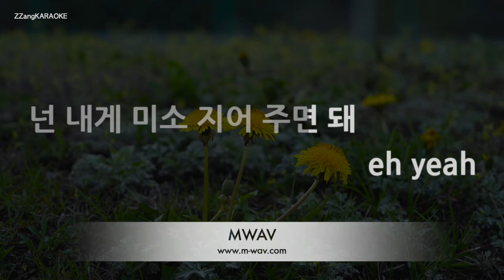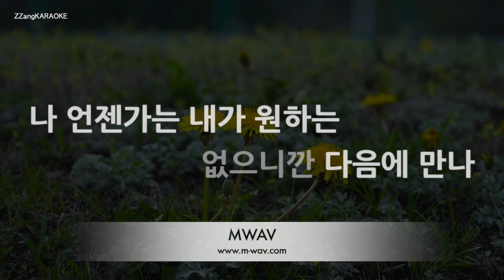[짱가라오케/노래방] 토일(TOIL)-눌러줘요 (Like Me) (Ft. Kid Wine, Jayci Yucca) [ZZang KARAOKE]